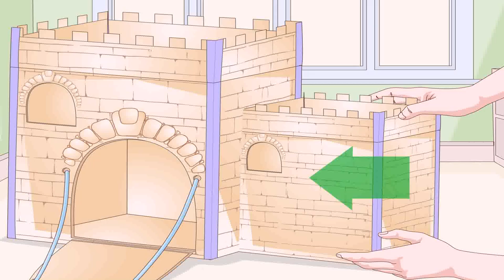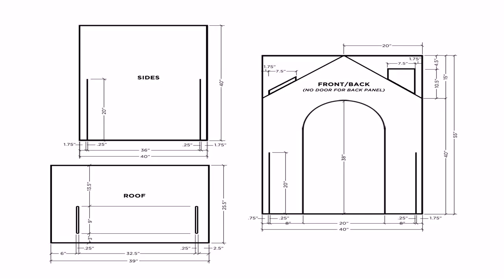How To Build A Small House From Cardboard (see description) (see description)